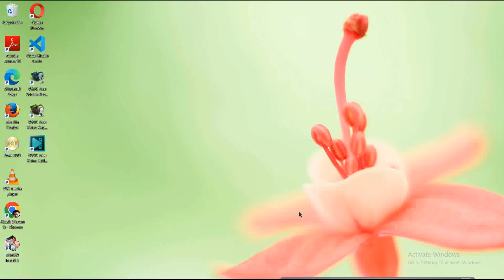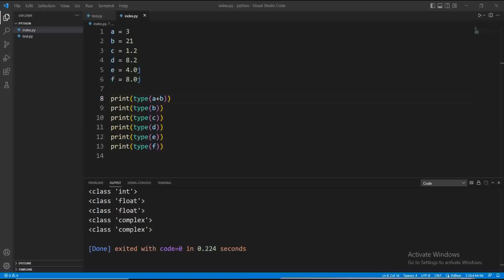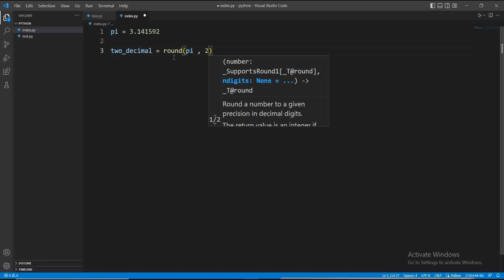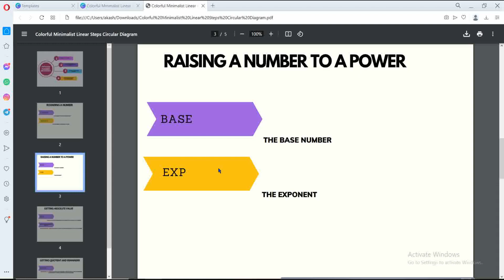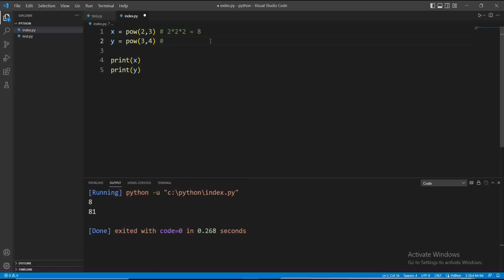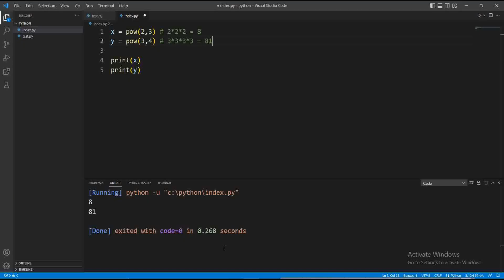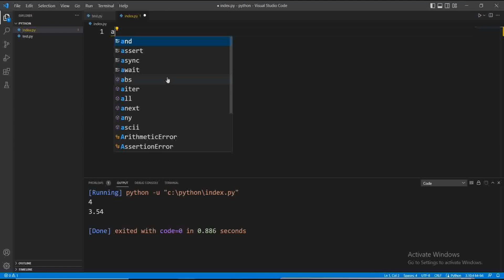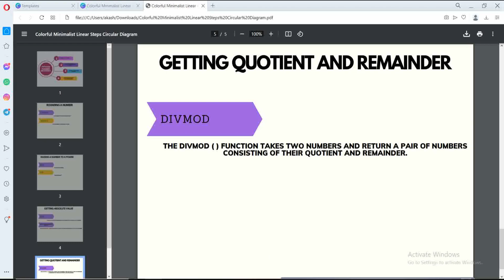Python number methods !! BABA ACADEMY !!